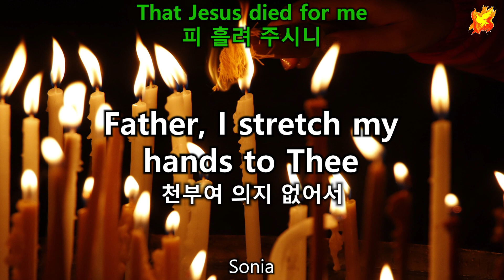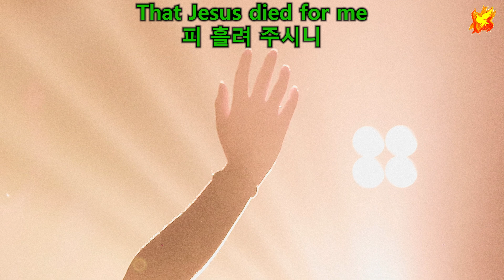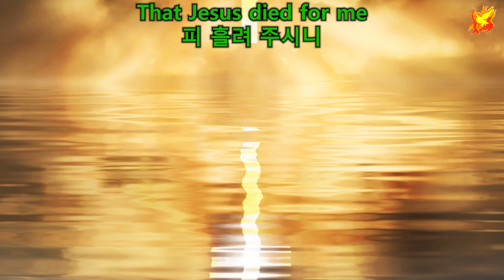Father I stretch my hands to Thee, with Lyrics - 천부여 의지 없어서 ( 찬송가 가사 자막 )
Father, I stretch my hands to Thee : Words, Charles Wesley 1741
Bible Passage : "I have stretched out my hands unto Thee.", Psalm 88:9 ( 시편 88 : 9 )
Sung by : Sonia
Producer : Colin Brown
Uploaded : 5th March 2023